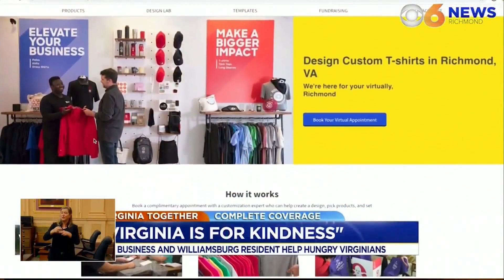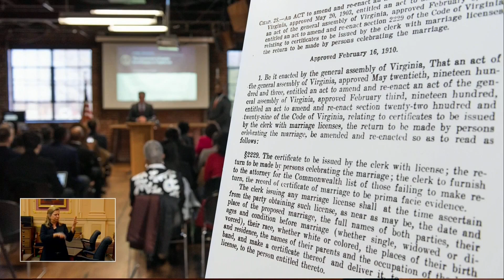FULL: Northam delivers 2021 State of the Commonwealth Address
Virginia Governor Ralph Northam delivered his annual State of the Commonwealth Address before a virtual joint meeting of the General Assembly Wednesday evening.